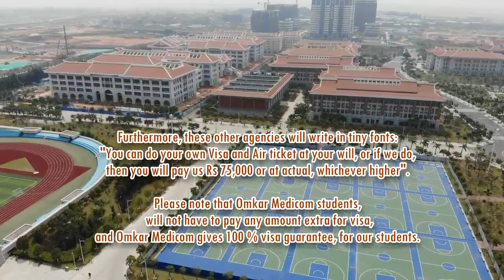★ Xiamen University, College of Medicine, Study MBBS in China to become World Class Doctor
►Official Admission Partner Omkar Medicom.

Medical College of Xiamen University established in October 11th, 1996, under the joint supervision of the government of China and Xiamen University.
This is one of the Top level high ranking University in China.
Presently 500 Indian students are studying MBBS in English medium here.
A few Indian and Nepalese teachers are teaching here.